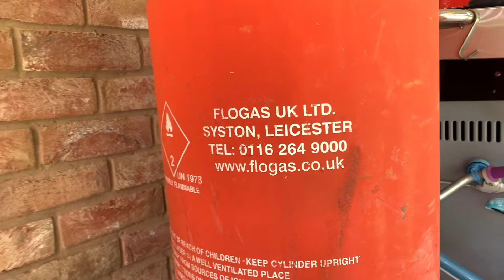Season 2 trailer| WW2 Action Figure Series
This is a trailer for season 2 of the WW2 Action Figure seires. Enjoy.

Voice actors- Karan Singh Panesar. Angad Singh Panesar.
Editing-  Karan Singh Panesar.
Camera Man- Karan Singh Panesar.